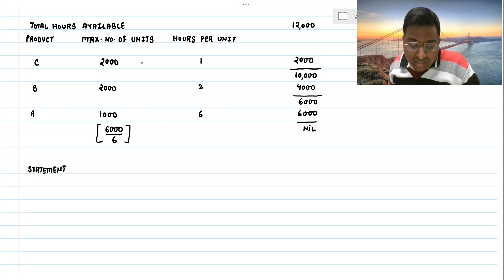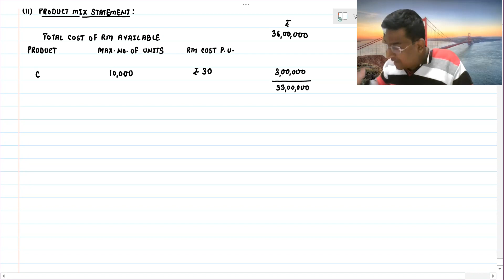MARGINAL COSTING - LECTURE 14 [NEW RECORDINGS]